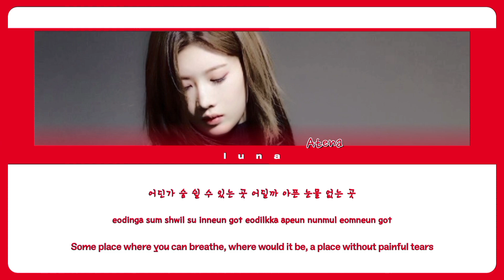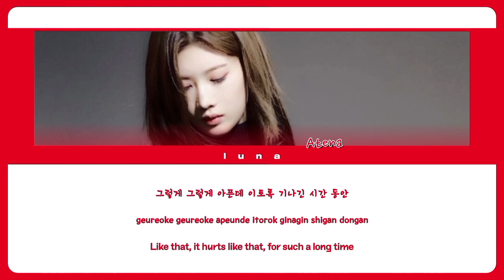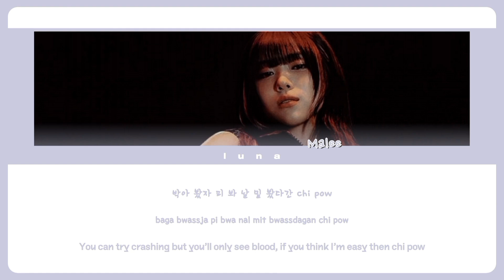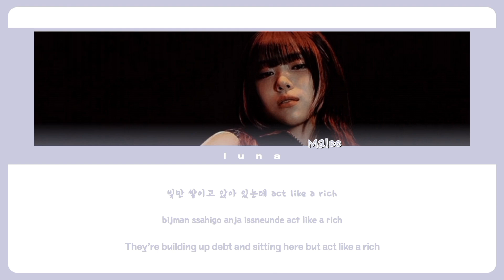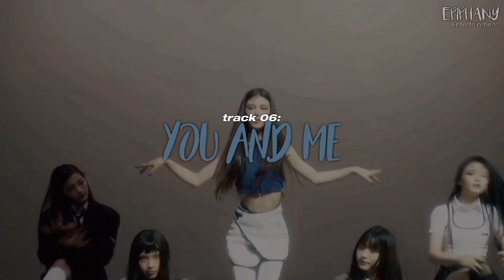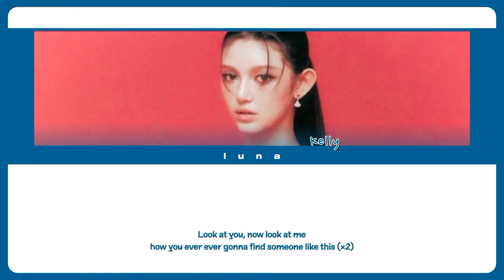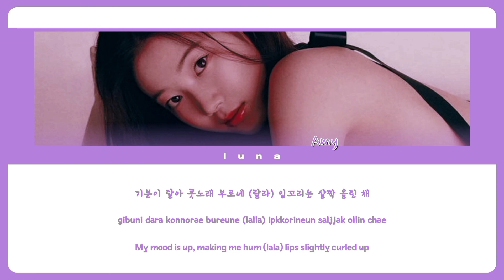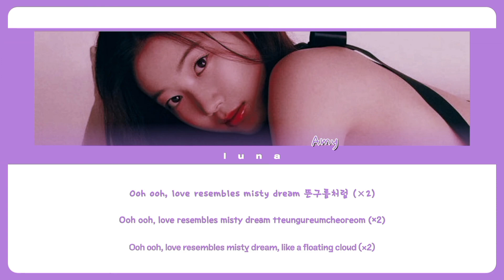[Part 2/Members Solos] AQUA (아쿠아)「My Impact」1st full album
AQUA Debut 1st Full Album 'My Impact'
⇆ㅤ ||◁ㅤ❚❚ㅤ▷||ㅤ ↻

AQUA Positions:
𝘼𝙩𝙚𝙣𝙖 — leader, main vocalist, sub-rapper
𝙈𝙖𝙡𝙚𝙚 — main dancer, main rapper, sub-vocalist
𝙆𝙚𝙡𝙡𝙮 — lead rapper, lead vocalist, lead dancer, visual
𝘼𝙢𝙮 — lead vocalist, lead dancer, visual, maknae

𝗔𝗿𝘁𝗶𝘀𝘁/𝗚𝗿𝗼𝘂𝗽: AQUA (아쿠아)
𝗥𝗲𝗹𝗲𝗮𝘀𝗲: may 31, 2024
𝗔𝗹𝗯𝘂𝗺: ‘My Impact’ (2024)

⊱ ツ ⊰

⊱ ミ ⊰